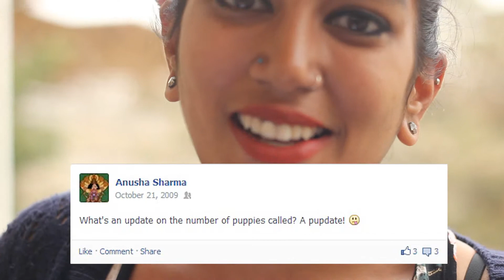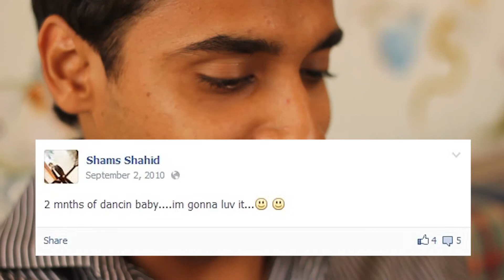Facebook Happiness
A few people were asked to read out their status updates from the past in front of the camera. These were the recorded reactions. Done as part of workshop course, Facebook Happiness.